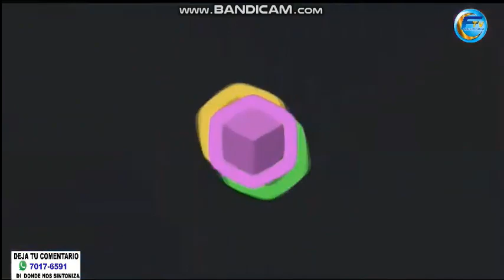FTV "La televison Familiar": Tanda Comercial (Octubre 2022)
Este canal transmite desde San Miguel A traves De Canal 28 de Optitel